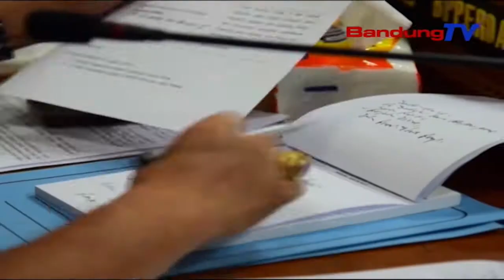BP PERDA Tindak lanjuti Pembahasan RAPREDA Tahun 2019 | SBR | BANDUNGTV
SBR | BANDUNGTV | KRISANTY | Badan Pembentukan Peraturan Daerah DPRD Provinsi Jawa Barat,Sepakat Untuk Melanjutkan Pembahasan Raperda Prakarsa DPRD,Yang Tercantum Dalam Propemperda Tahun 2019.Ada Dua Rancangan Peraturan Daerah  Prakarsa DPRD,Yaitu Tentang Pasar Pusat Distribusi Dan Serta Raperda Desa Wisata.